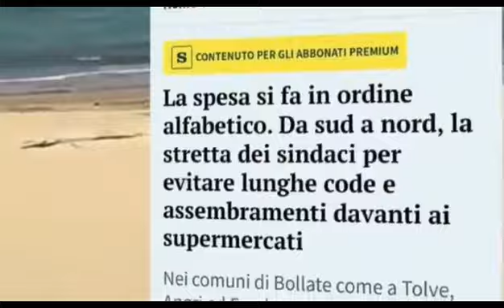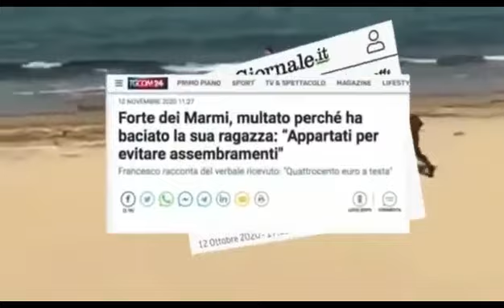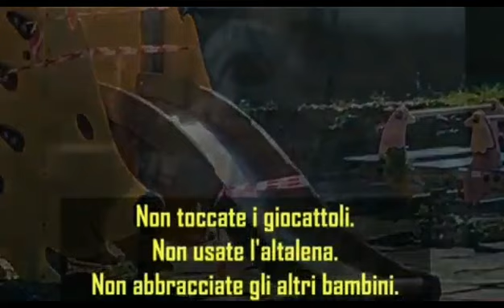Un augurio per il 2023: che la nostra consapevolezza non permetta mai più scene del genere.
Il mio canale, la mia pagina, il mio sito e tutto il mio lavoro si sostengono solo grazie al tuo contributo.
Il modo migliore per sostenerlo e restare sempre aggiornati è sottoscrivere un abbonamento al sito che ti permetterà di avere accesso a tutti i miei contenuti inediti e agli approfondimenti giornalieri sui principali fatti di politica interna e politica internazionale (solo 3,90 al mese).

TRAMITE POSTEPAY:
INTESTATARIO: FRANCESCO AMODEO
CODICE FISCALE: MDAFNC77H11F839J
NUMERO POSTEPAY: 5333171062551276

Instangram